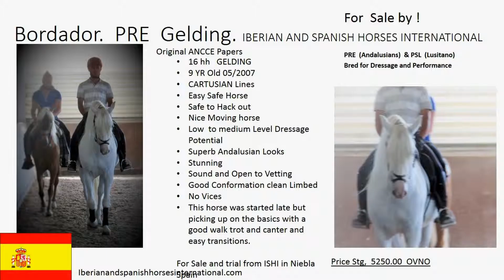Bordador PRE Carthusian Gelding For Sale